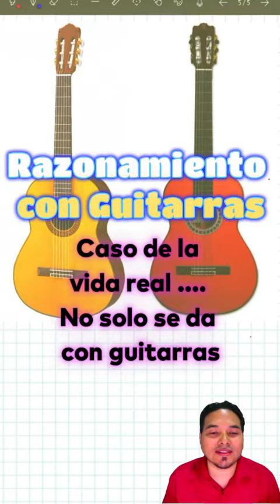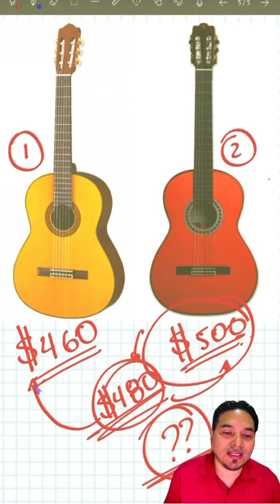Problema de guitarras - Problema de la vida real y no solo con guitarras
Problema de guitarras - Problema de la vida real y no solo se da con guitarras.